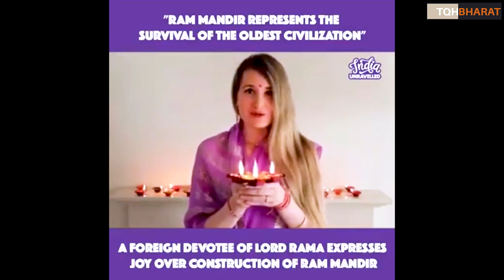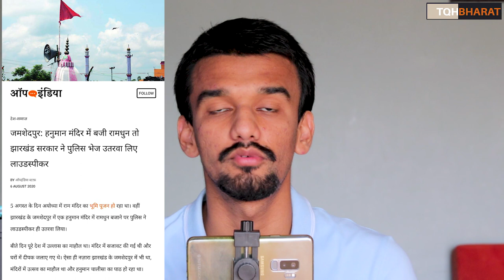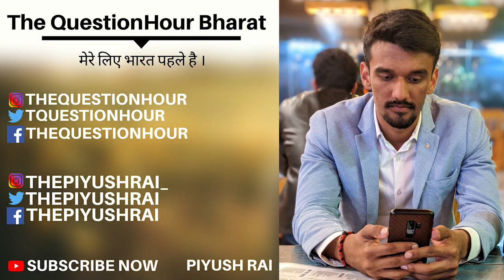Muslim Women Doing Ram Arti | Secular Action of Bengal & Jharkhand Govt | Foreigners on Ram Mandir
Muslim Women Doing Ram Arti but Quran and Islam dose't allow this.
Secular Action of Bengal & Jharkhand Government when Hindus are celebrating Ram Mandir bhoomi pujan, police acted against them.
Where are secular gang holding constitution of INDIA?

 Foreigners on Ram Mandir